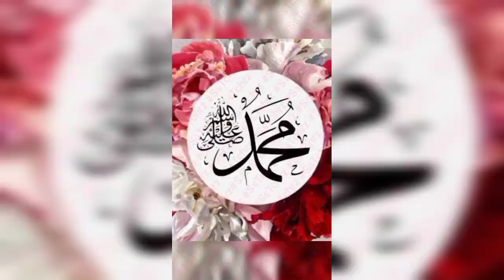SsTchrz | Ramadan ka Doosra Ashra Mubarak | WhatsApp Status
SsTchrz | Jumma Mubarak | Assalam Alaikum | WhatsApp Status | Naat